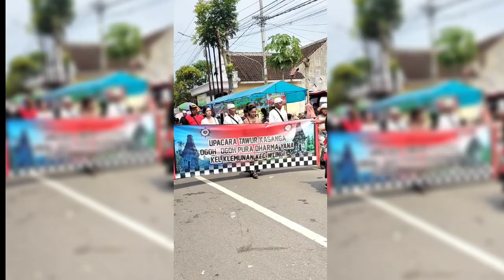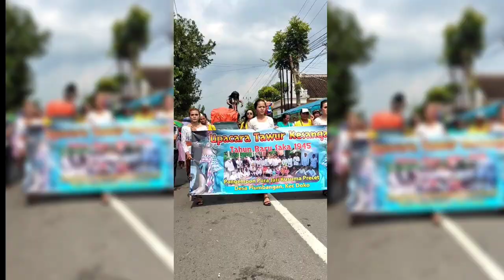PAWAI OGOH-OGOH KEC. WLINGI KAB. BLITAR 2023 || FULL PENONTON MEMBLUDAK